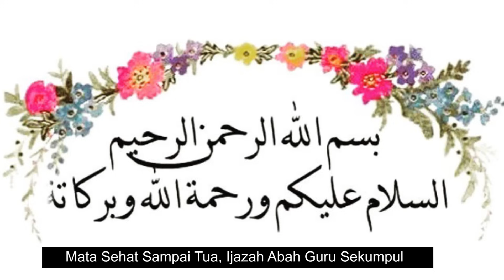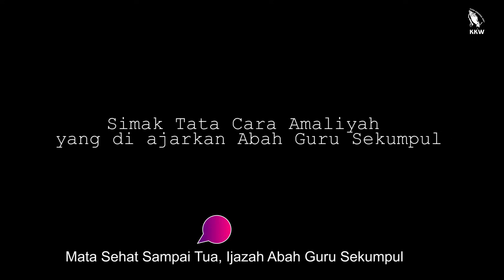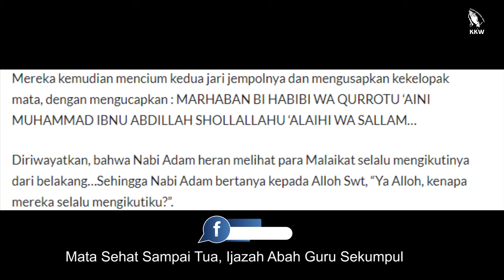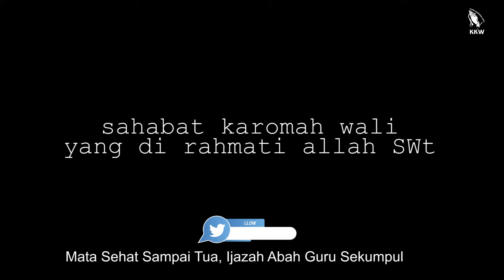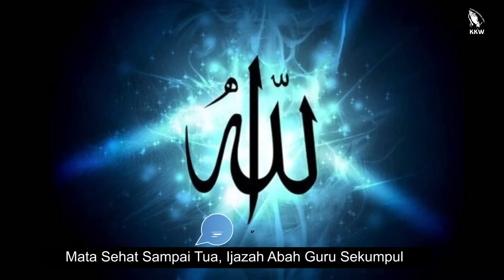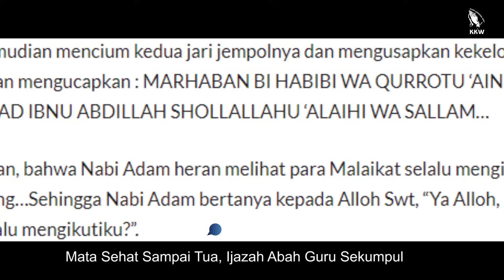Mata Sehat Sampai Tua, Ijazah Abah Guru Sekumpul | Ijazah Doa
Mata Sehat Sampai Tua, Ijazah Abah Guru Sekumpul

Mata sehat sampai usia tua sangat bagus untuk terus menjadikan hidup makin berkah. Abah Guru Sekumpul mengajarkan ijazah amalan kepada kita semua agar mata bisa tetap sehat sampai usia tua. Simak amaliyah yang diajarkan Abah Guru Sekumpul berikut ini.

Ketika mendengar adzan,

اَشْهَدُ اَنَّ مُحَمَّدًا رَّسُوْلُ اللهِ

Maka sunnat hukumnya mengucup kedua ibu jari sambil membaca:

مَرْحَبًا بِحَبِيْبِيْ وَقُرَّۃِ عَيْنِيْ مُحَمَّدِ ابْنِ عَبْدِ اللهِ ﷺ

"Marhaban bihabibi wa qurroti 'aini muhammadi bni 'abdillah shollallahu 'alaihi wasallama."

Kemudian kedua ibu jari diusapkan kedua mata sebanyak 3x/1x.

Fadhilahnya adalah insya Allah mata kita akan selalu terang dan jelas melihat sampai tua dan juga tidak akan sakit mata dan juga tidak akan terkena segala penyakit mata.